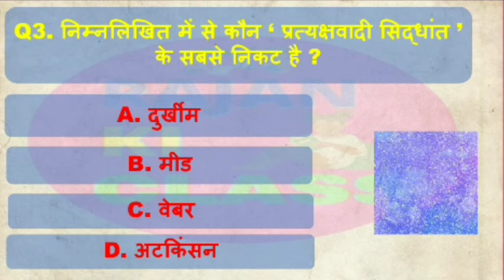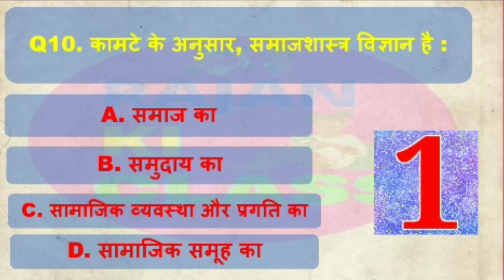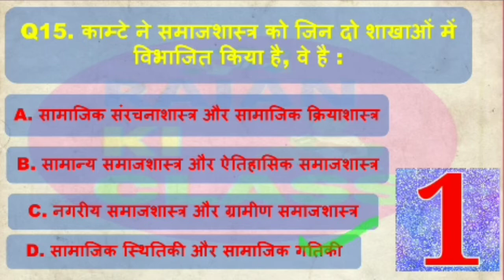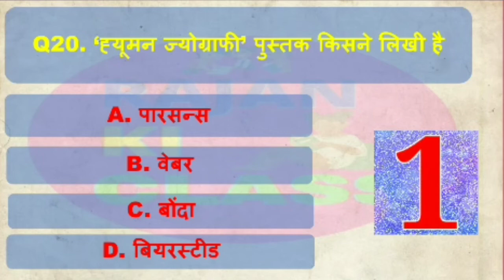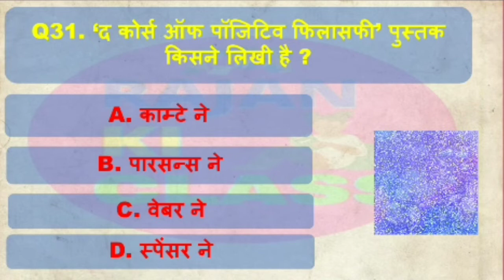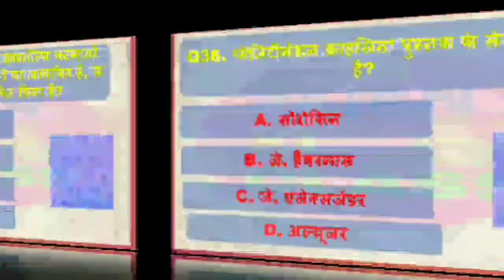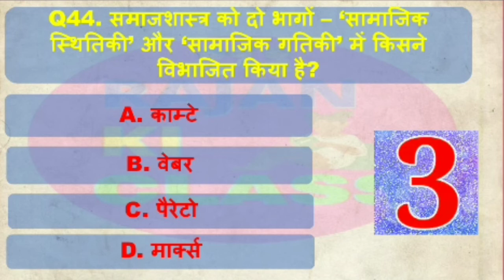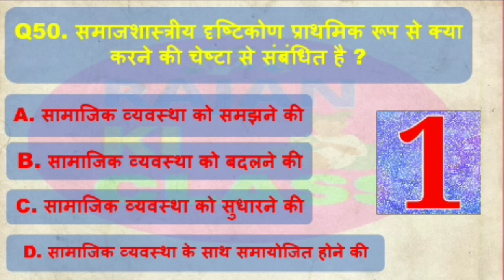BA 3rd Year Sociology (समाजशास्त्र) 1st Paper | Previous Year Questions। पार्ट - 1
इन प्रश्नों को क्विज़ के रूप में हल करने के लिए नीच दिए गए लिंक पर क्लिक कर के जाए और अपनी तैयारी मजबूत करे
यहां आपको Your name वाले सेक्शन में अपना नाम और registraton number वाले सेक्शन में 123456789 भर कर क्विज स्टार्ट कर सकेंगे।